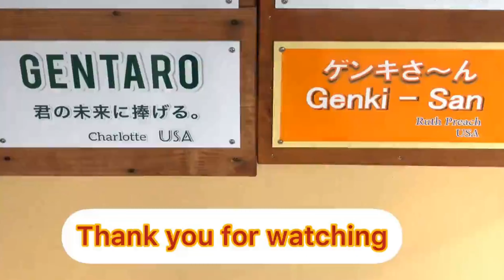Tension.Subtle pause between Gentaro and Dad Momotaro. Adolescent gorilla.Kyoto Zoo,Gorilla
The visitors got a sense of tension as Momotaro stared at Gentaro. It ended uneventfully, with Gentaro feeling like he had succumbed to Momotaro's pressure.
In the morning, Gentaro hurriedly gathered a large amount of grass, probably because of the parent-child relationship.
But Gentaro was relaxing on the hammock and having fun playing with his brother Kintaro.

Watch this video please    From 3:31